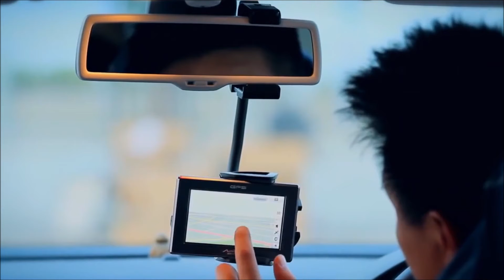ที่วางโทรศัพท์มือถือติดกระจกมองหลัง Capdase car rearview mirror mount holder racer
คุณภาพดี

ใช้งาน ทนทาน แน่นอน

สินค้าคุณภาพจาก Capdase

ตัวจับยึดอุปกรณ์มือถือในรถยนต์ เพื่อยึดกับกระจกมองหลังของรถยนต์ ผลิตจากวัสดุคุณภาพดีจาก CAPDASE ใช้ได้กับทุกรุ่น Smart Phone

ตัวจับเป็นแบบใหม่ มีตัวล๊อคด้านหลังเพิ่มเติมเพื่อการล๊อคตัวเครื่องที่แข็งแรงมากยิ่งขึ้น

ตัวหนีบเครื่อง สามารถปรับขยายขนาดได้ด้วยการกดปุ่มขยายด้านหลังเพียงครั้งเดียวและตัวยึดสามารถหมุนได้รอบเพื่อการใช้งานหลากหลายมุมมอง

แท่นสามารถปรับทิศทางได้ตามต้องการ เพื่อจุดในการใช้งานที่เหมาะสม

ยึดกับกระจกมองหลังรถยนต์ สามารถปรับขนาดความกว้างของตัวยึดได้ เพื่อกระจกมองหลังที่มีขนาดแตกต่างกัน

รองรับ

iPhone 5
iPhone 5C
iPhone 5S
iPhone 6
Samsung Galaxy S4 i9500
Samsung Galaxy S 3 / III I9300
Samsung Galaxy S4 mini I9190
LG Optimus L7 II Dual P715
LG Optimus L7 P700 P705
Sony Xperia SP C5303 C5302 C5306 M35h
Sony Xperia Z C6603 L36h
HTC Windows Phone 8X Accord
BlackBerry Q5
Other mobile phones or devices within this size

สนใจสินค้า Capdase car rearview mirror mount holder racer
รถนิยม.com
อยากรู้จักกันก่อน
▶ใช้มือถืออยู่คลิกที่ลิงค์ Add Friends เลยจ้า หรือค้นหา ID “@rotniyom” ที่ LINE หรือ LINE@ (กรุณาใส่ “@” ด้วย) แล้วเพิ่มเป็นเพื่อนของคุณ